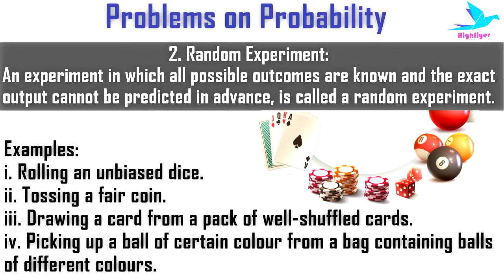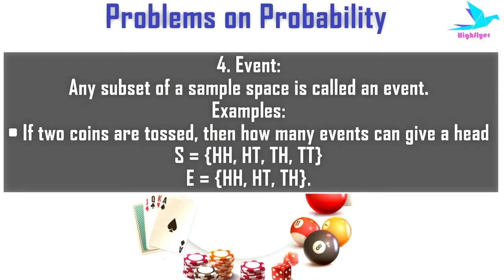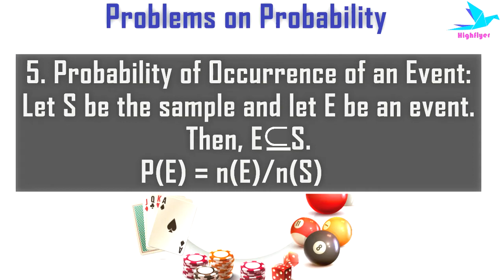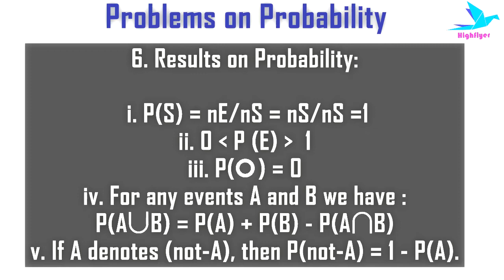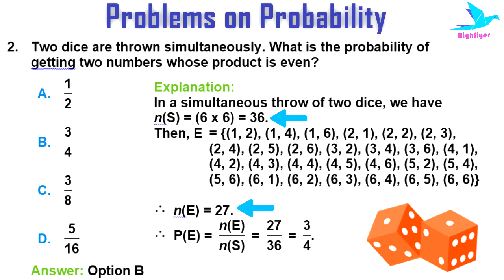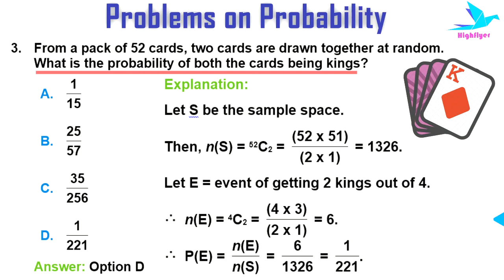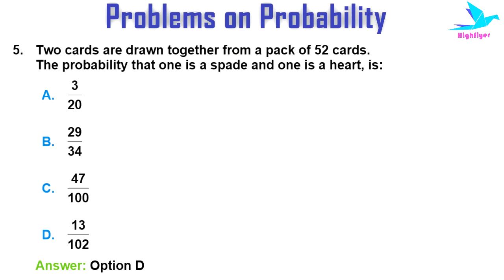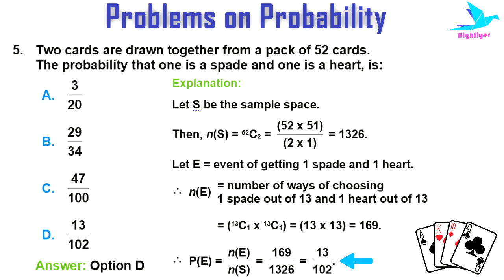Problems on Probability. Quantitative Aptitude - CH-13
Highflyer brings the complete guide on Quantitative Aptitude, with videos for concept clearing, practice paper for efficiency building and Mock test series for employability Testing.
This training module contains:
- 28 concept clearing videos
- 28 Practice papers
- 10 Mock assessments